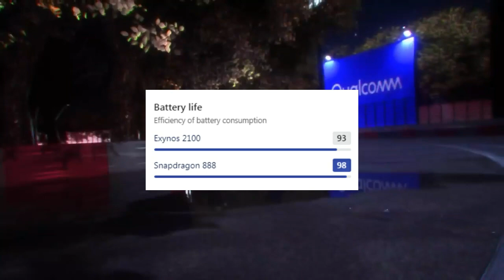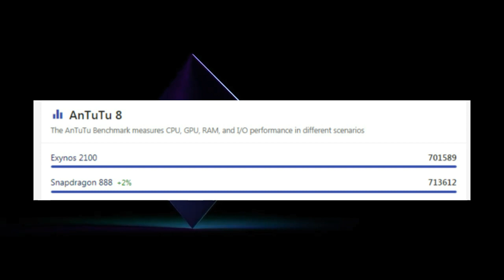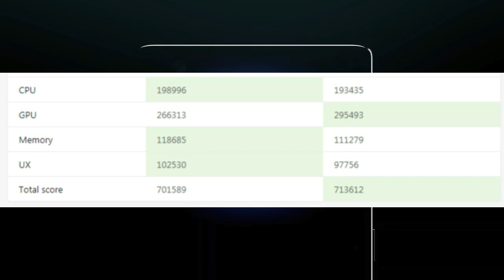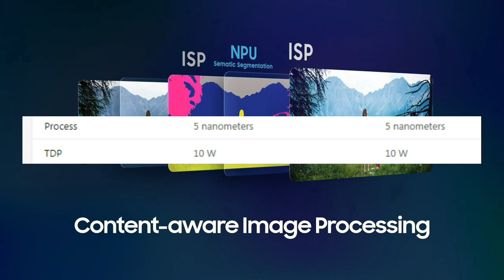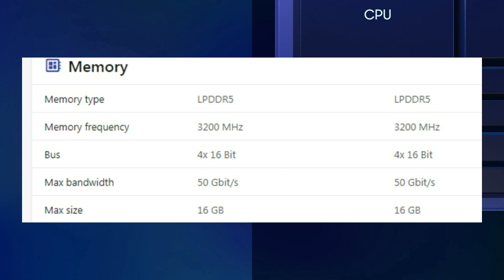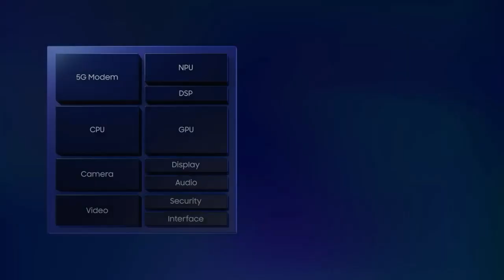Snapdragon 888 vs Exynos 2100 || Antutu and Benchmark || CPU and GPU performance test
Bhaio video kaise lagi comment me jorur btana ||